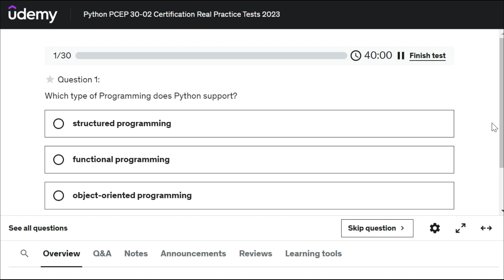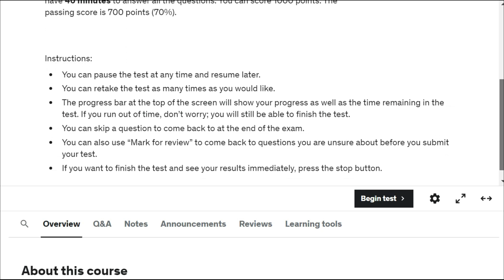Python PCEP 30-02 Certification Real Practice Tests 2023| Udemy Coupon Code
Under the description of this Short video is the Coupon code of the Udemy paid Certification Course.
 Coupon code:
THECOMPUTATIONGUY

Python PCEP 30-02 Certification,
certification exam,
how to pass pcep,
latest udemy coupons,
udemy coupons free,udemy,
free online courses,
udemy 100 off coupons,
udemy coupons free courses,
how to get udemy paid courses for free with certificate,
udemy discount,
how to download udemy courses for free,
today udemy free coupon codes,
udemy free courses certificate coupon code,
udemy coupon generator,udemy coupon 100% off,
udemy promo codes,udemy course free download,
download udemy full course to pc,
udemy first purchase code,
free udemy certificate,
udemy certificate of completion,
udemy free courses certificate today,
download udemy,
udemy promo,
udemy coupon

Certified Entry-Level Python Programmer ,
PCEP ,PCEP-30-01 ,
PCEP-30-01 real questions ,
PCEP-30-01 free demo ,
PCEP-30-01 test questions ,
PCEP-30-01 exam questions ,
PCEP-30-01 free questions ,
PCEP-30-01 questions and answers ,
PCEP – Certified Entry-Level Python Programmer ,
certification exam ,
coding ,
programming ,
python ,
python essentials ,